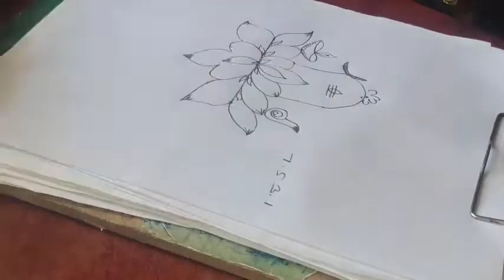maha sivarathiri kolam/siva lingam kolam /7*1 pulli kolam /rongoli design /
siva lingam kolam